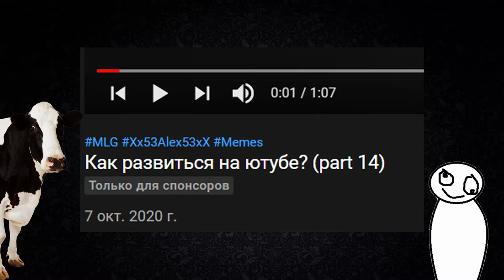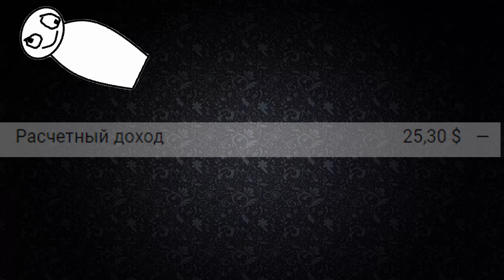"То, чего все так долго ждали" - Как развиться на ютубе? (сезон 2, часть 1)